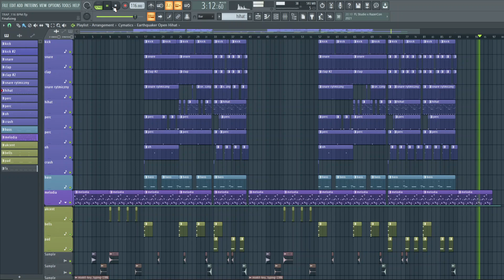Free AGGRESIVE 808 TRAP/RAP Type beat